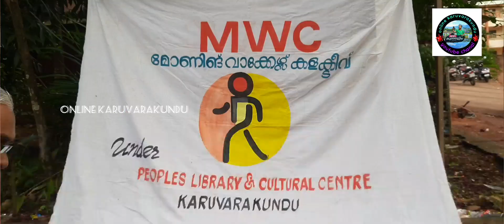സ്കൂൾ കോമ്പൗണ്ട് ക്ലീൻ ചെയ്തു എം ഡബ്ലിയു സി